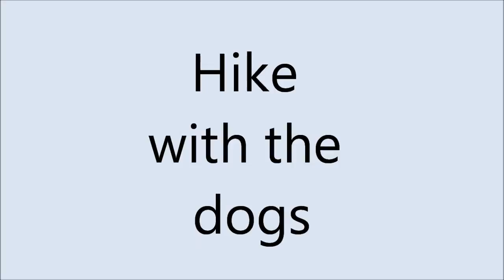The Irish setter and Newfounland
hiking with lumpy and bugar